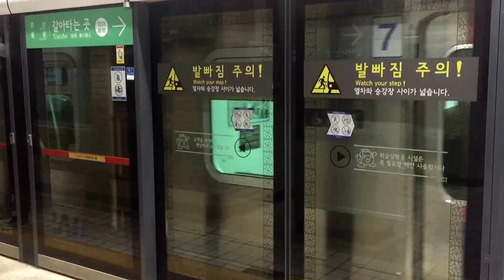161223 1호선 청량리역 광운대행 도착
Station : Cheongnyangni ( Line 1 )

Train : K462 311x93 Kwangwoon Univ.